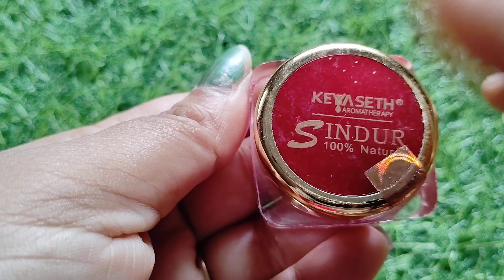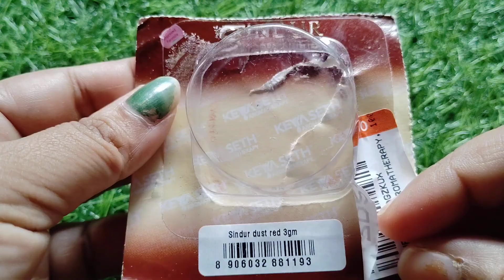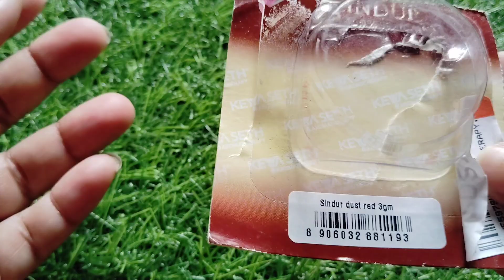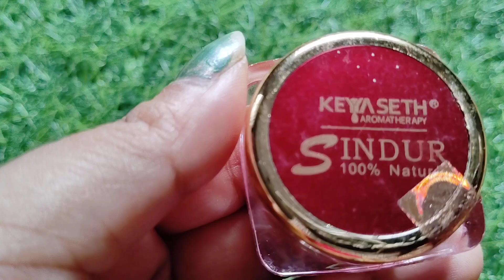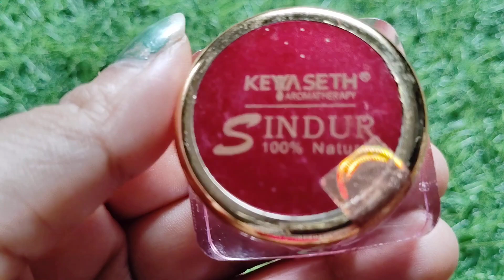Keya seth dust sindoor review#happy Time with PAYEL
happy Time with PAYEL